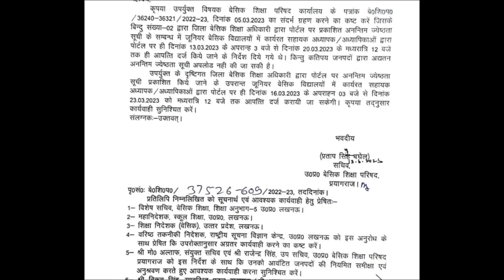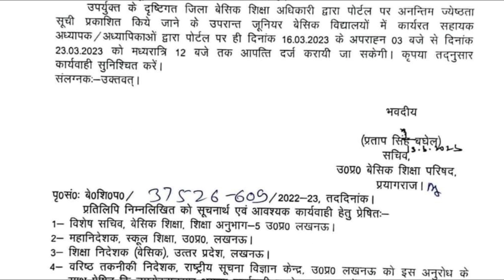यूपी प्राथमिक शिक्षक हो गया आदेश जारी : सचिव l Shikshak News l Teacher News l up news today l upnews